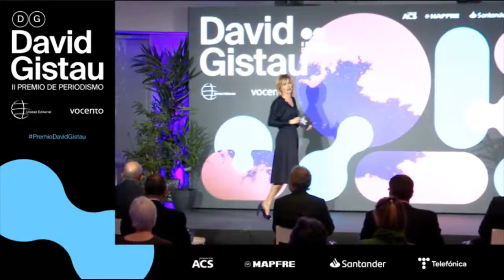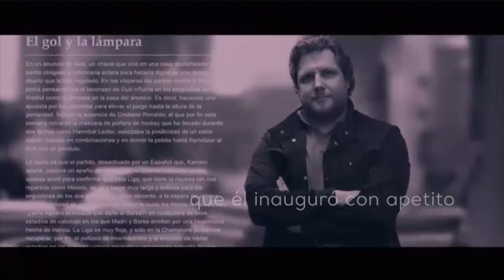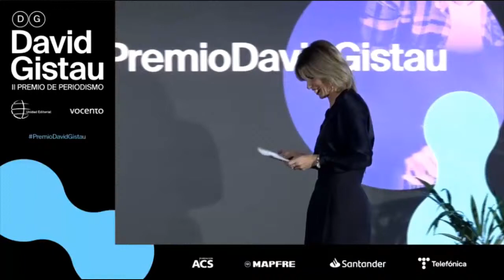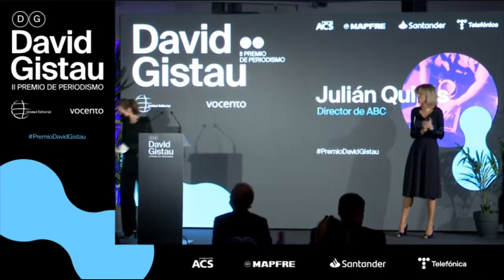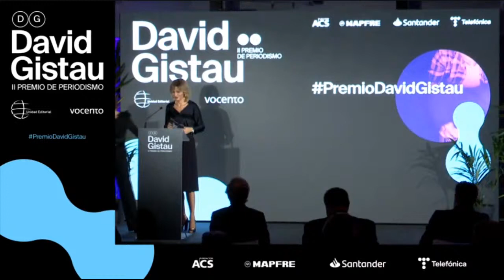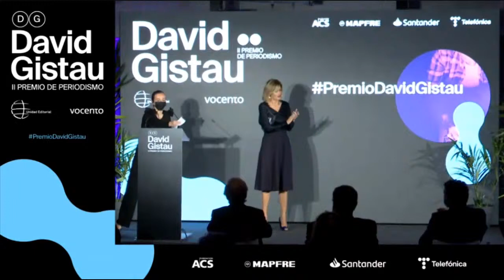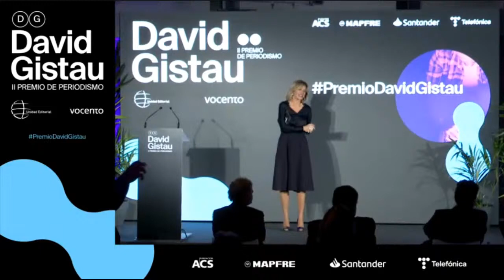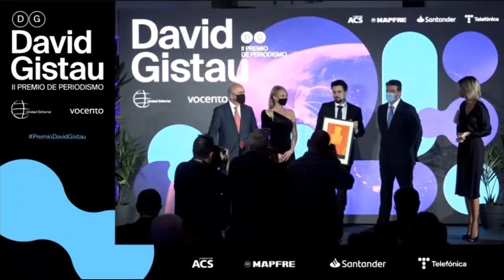DIRECTO | II Edición Premio de Periodismo David Gistau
El Premio de Periodismo David Gistau nace en recuerdo y como homenaje al brillante periodista todoterreno. Su talento innato, ingenio, inteligencia y profunda independencia lo convierten en referente del periodismo.

El premio quiere reconocer y apoyar el periodismo de calidad, independiente, honrado y valiente. El PERIODISMO EN MAYÚSCULAS, allá donde se encuentre.

David S. Garrocho, ganador del II Premio de Periodismo David Gistau